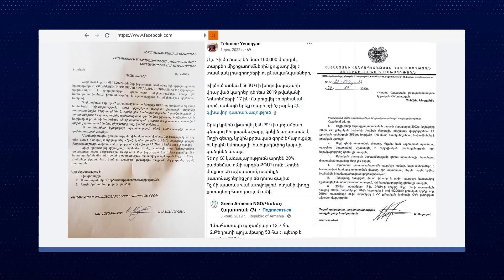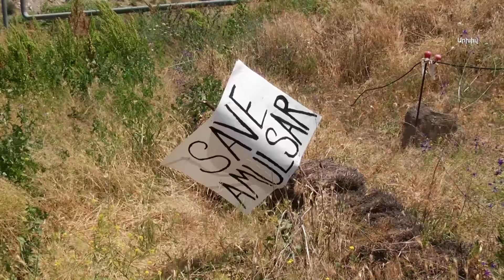Զանգեզուրի պղնձամոլիբդենայինը 6-ական մլն է պահանջում բնապահպաններից